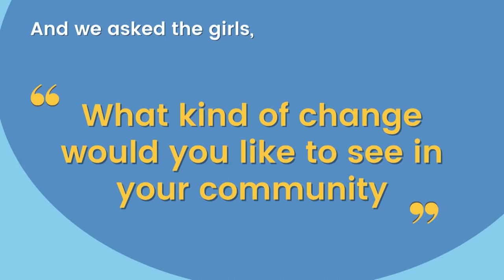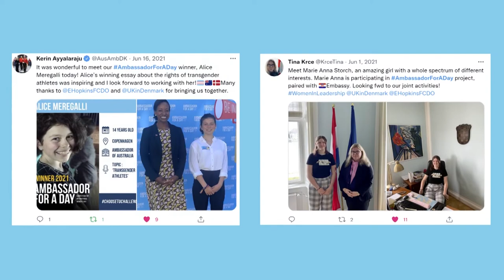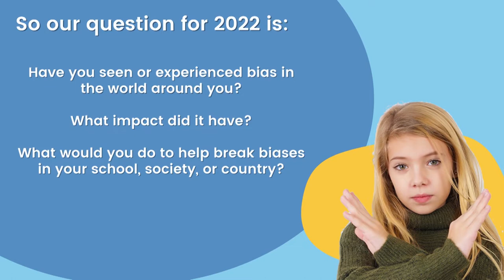Ambassador for a Day 2022/23 presentation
Become a leader! Participate in the new Ambassador for a day competition for young women.